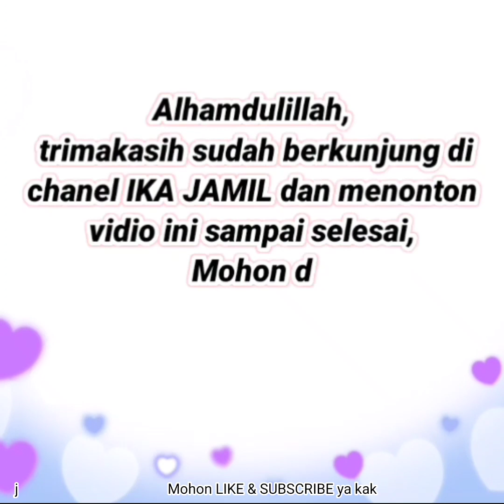Setelan tunik terbaru 2021 dan baju gamis terbaru 2021 cantik dipakai jalan jalan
Kunjungi juga channel ke 2 kami VALENTINE

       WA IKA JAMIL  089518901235